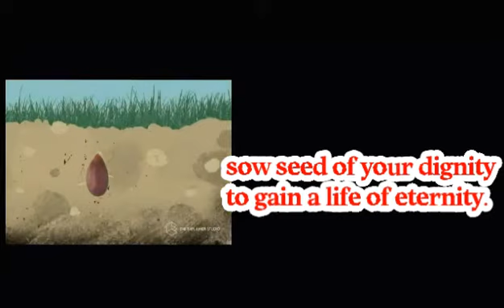Passion//Inspirational poem//Eng poetry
Poem
                          Passion

               passion zeal and zest
               raise in your chest,

               like an eagle in the sky
               take flight so high!

              Sow seed of your dignity
              to gain a life of eternity;

              Burn yourself  in the fire of
                              passion!
                  to get the goal of your
                             mission ,.

written by
              Asif faseeh
A poem from my book( gleam of hope)